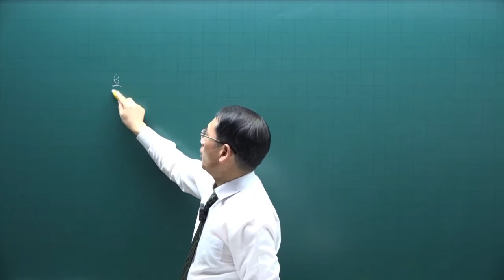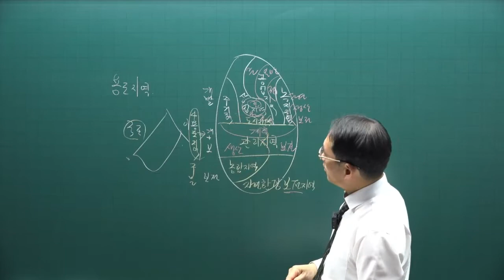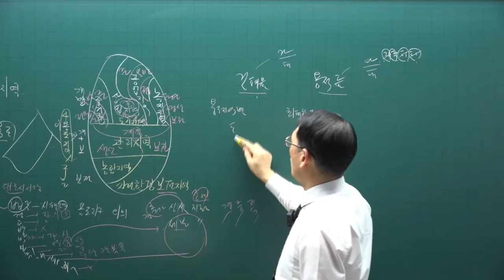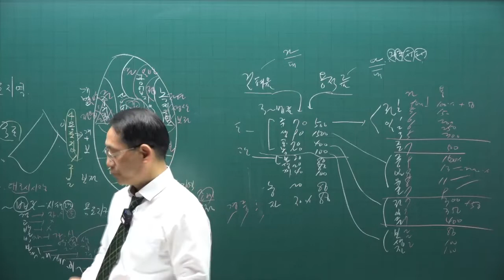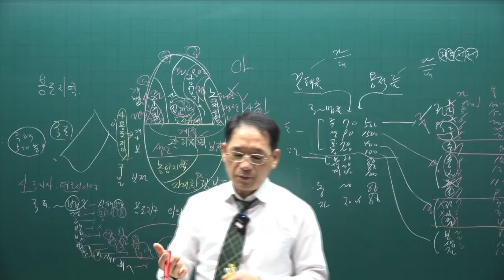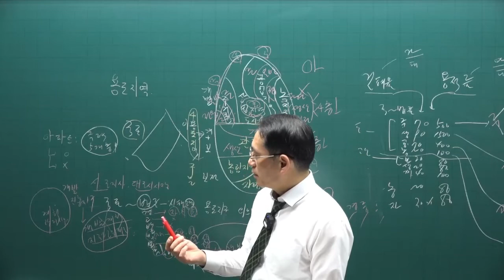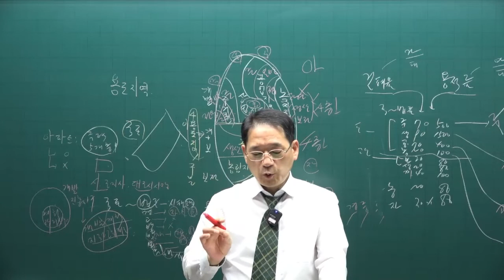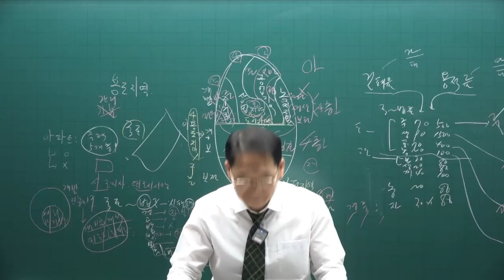[공전무] 제 33회 공인중개사 공법 기출적중문제풀이 4강